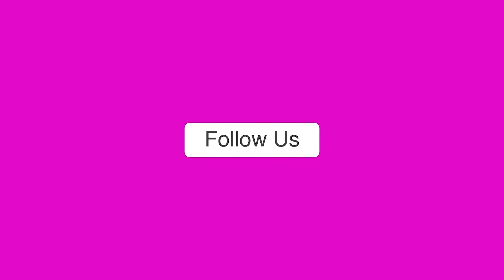यमुना में डूबे 4 बच्चे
जिले के थाना रिफायनरी क्षेत्र स्थित कोयला अलीपुर घाट पर 4 बच्चे यमुना में डूबने से हड़कंप मच गया। घाट के नजदीक स्थित एक कॉलोनी निवासी बच्चे  यमुना पार कर रमणरेती घूमने गए थे। रमणरेती घूमने आए बच्चे जब वापस आ रहे थे, तभी यह हादसा हो गया। हादसे में 1 बच्चे की मौत हो गई।